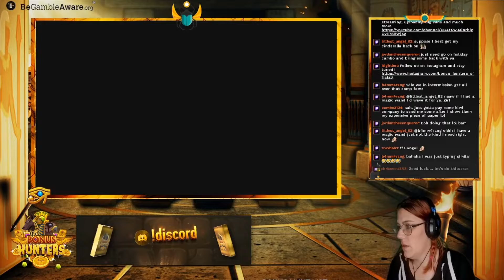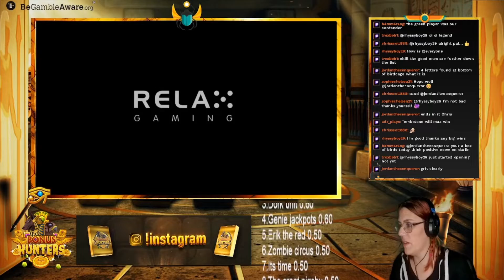Tuesdays Bonus Hunt Results. Profit????